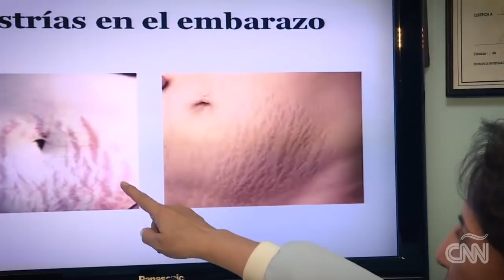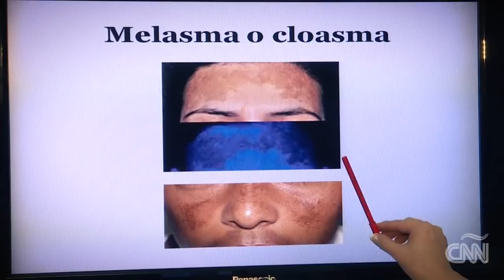Los cuidados que debemos tener con nuestra piel durante el embarazo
El embarazo trae muchos cambios en la vida de la mujer, sobre todo físicos, pero también hormonales y por supuesto psicológicos. Si a esto le sumamos que muchos de los cambios físicos, como las manchas o las estrías, pueden quedar para el resto de la vida, no es de extrañar que sea una preocupación añadida para la futura madre.